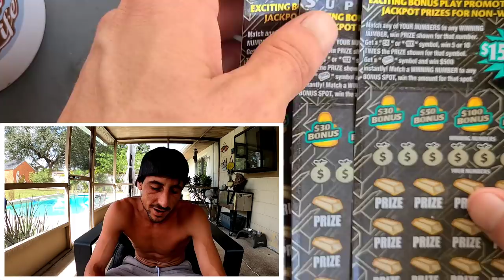Guys This is Crazy🚀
I changed it up today and this happened!
3 x $30 Goldrush Supreme scratch off tickets from the florida lottery!